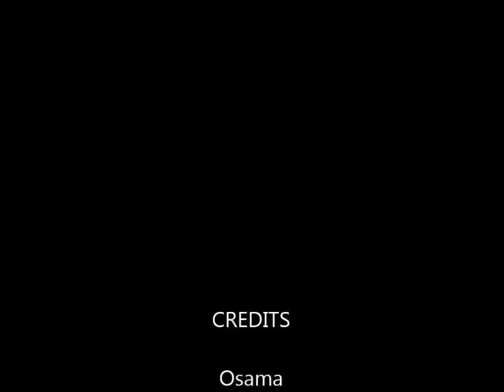cholikey picha kahee,Petta rap